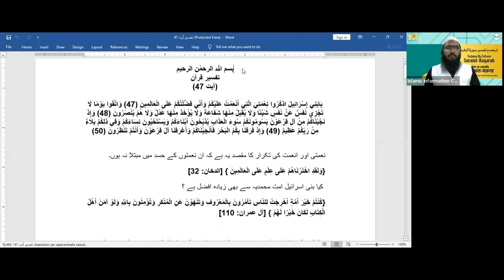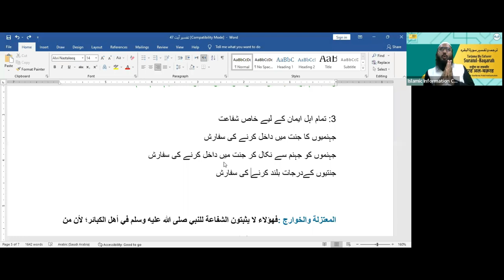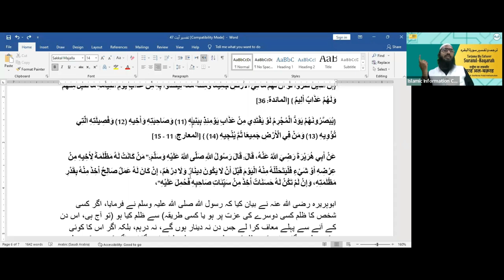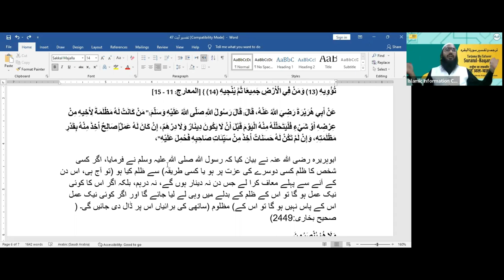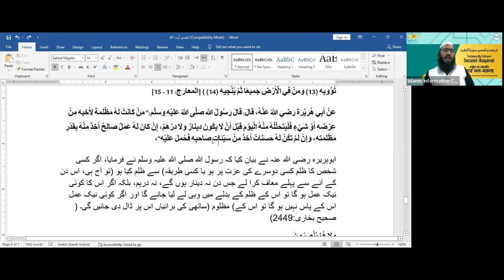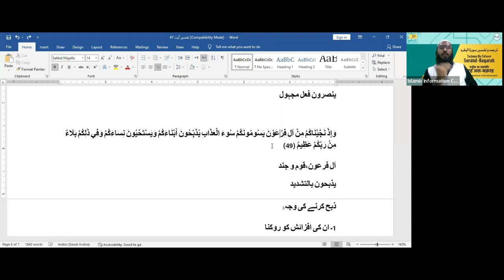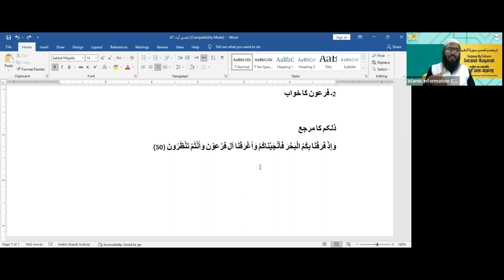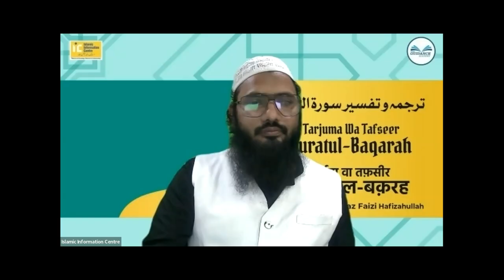Surah Al BqarahTafseer Surah Al Baqrah Hindi Urdu - Online Course - Class 24 | Shaikh Sarfaraz Faizi